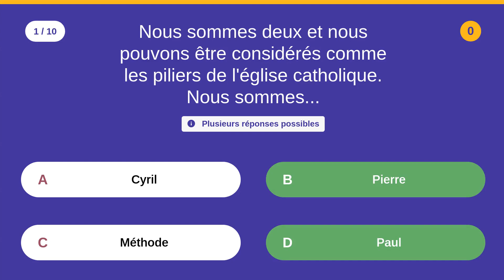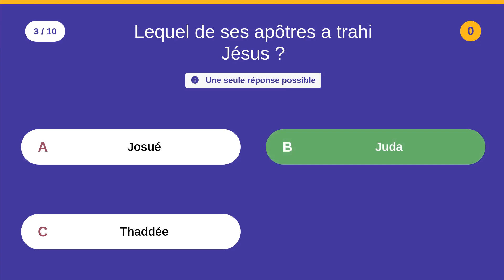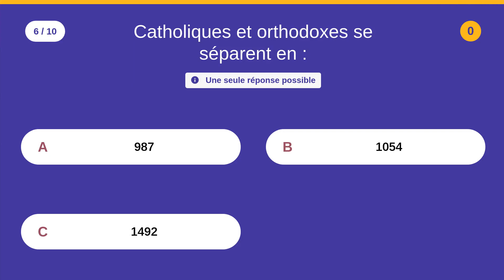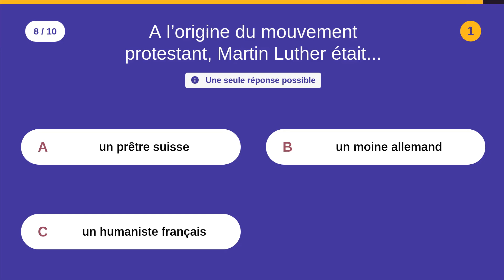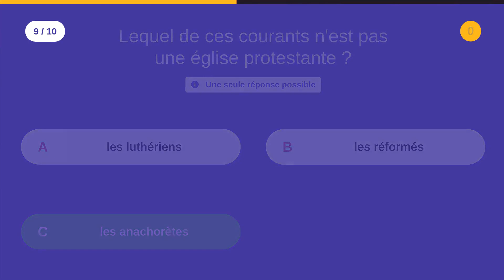QCM sur les fondateurs de religion (2) - 10 QUIZ - Niveau difficile